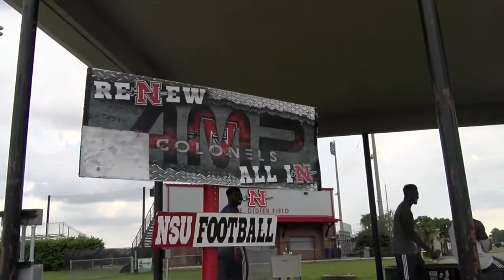Nicholls Football Fall Camp: Tight Ends Preview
We're half way through our position preview series and who better to lead us into the home stretch then Stephen LeBouef and the Colonel tight ends!